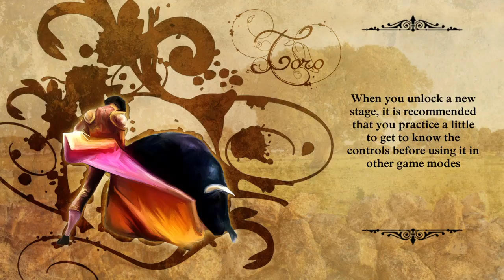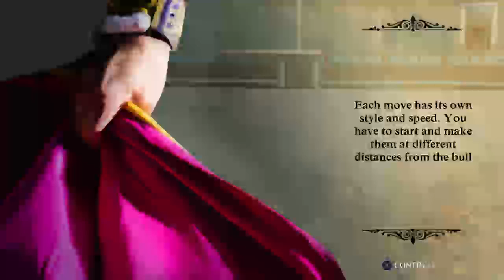BAD PS4 GAMES #1: Toro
I play through TORO a bull fighting game, which could well be the worst game on ps4